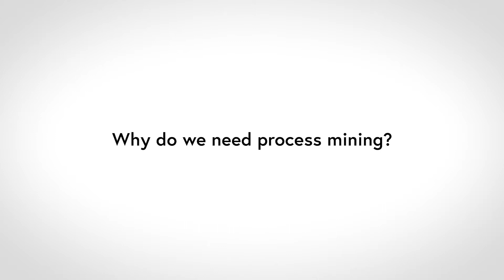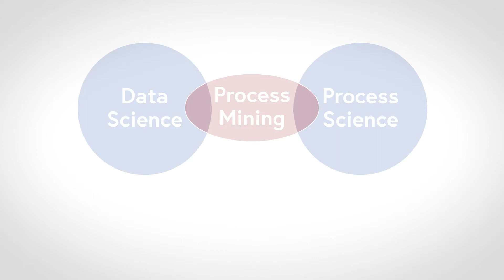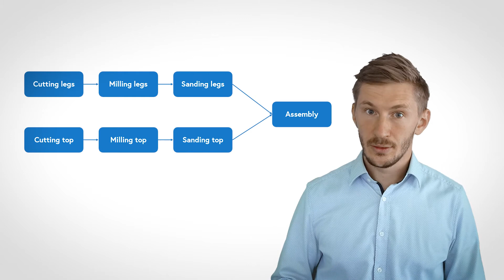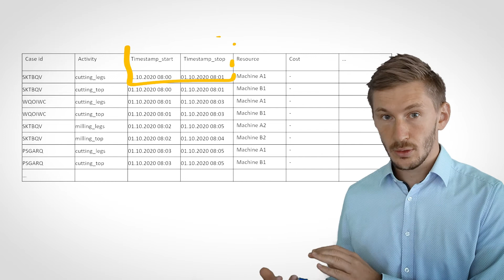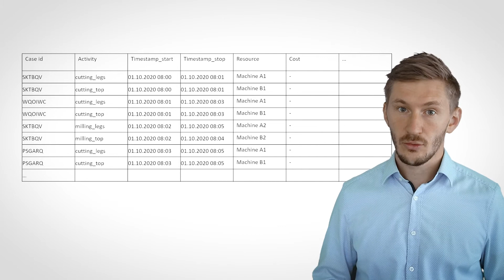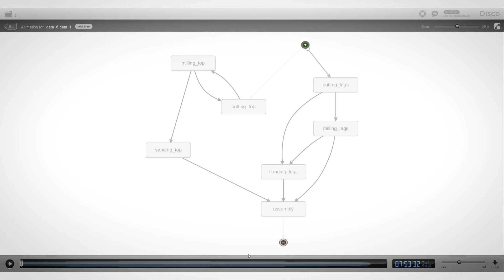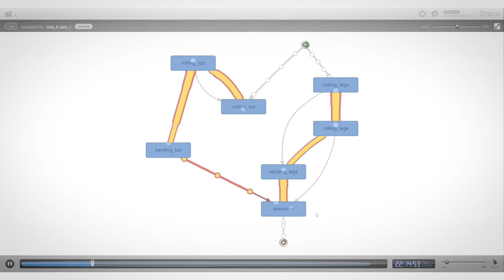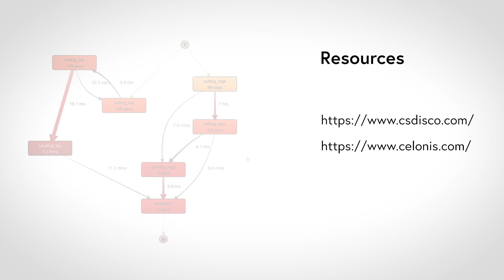Process Mining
In this video, Rafael Lorenz gives and introduction to process mining.
It is one of the videos of the POM4all initiative by Prof. T. Netland at ETH Zurich. The lecture videos are made for an introductory course in Production and Operations Management (POM).